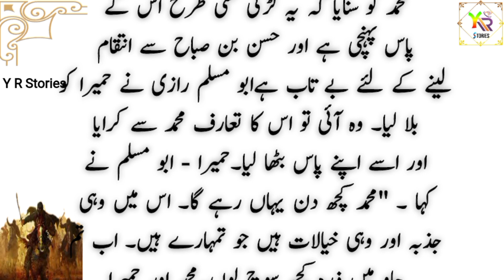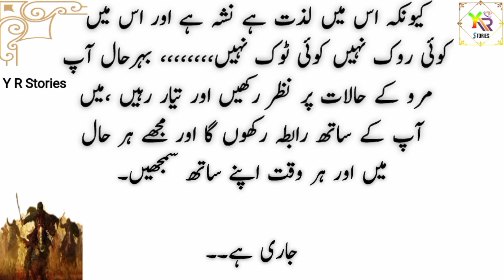Hasan bin sabah history Ep40 | Hasan bin sabah ki jannat | khana jangi ka khatraa | Y R Stories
Sultan Burkiarq had descended into dangerous folly. He wanted to fire half the army, the deputy army chief was not ready to accept this, and two factions of the army started to form, between which fierce enmity began to arise.  There was a danger that Sultan Burkiarq would go mad and kill his mother Tak. One day Sultan Malik Shah's son Muhammad went to Abu Muslim Razi and he immediately saw Humira.